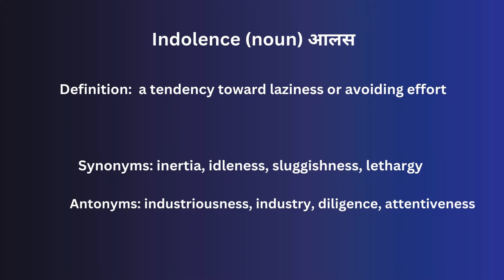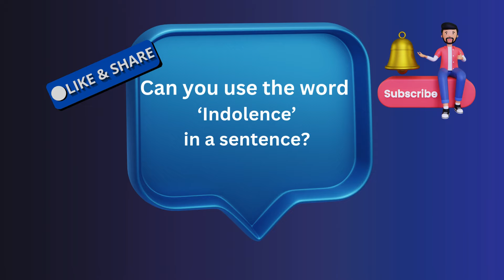Indolence In Hindi - HinKhoj - Dictionary Word of the Day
Hello friends!

Indolence means a tendency toward laziness or avoiding effort
Hindi meaning of Indolence is आलस
Indolence is used a noun
Example: His indolence kept him from completing tasks on time.

To know more meaning and word details Indolence